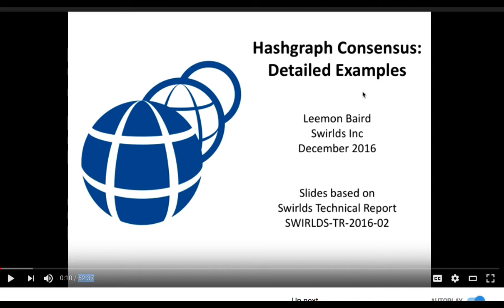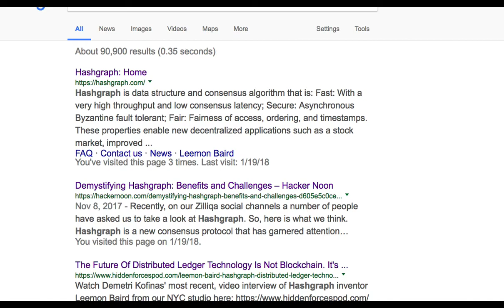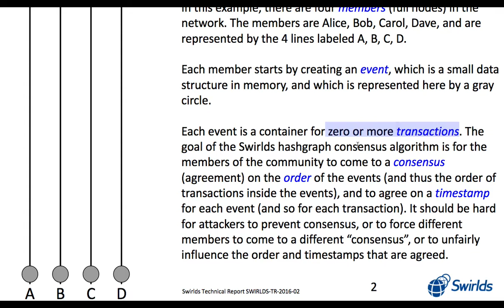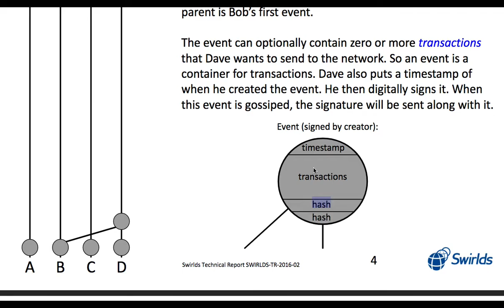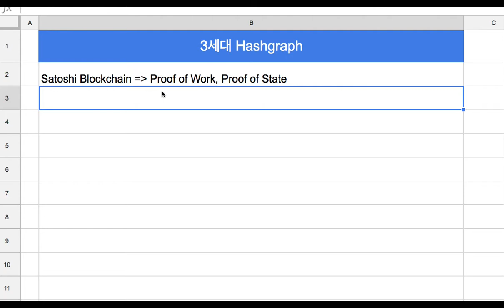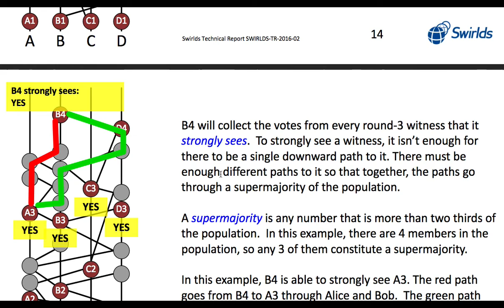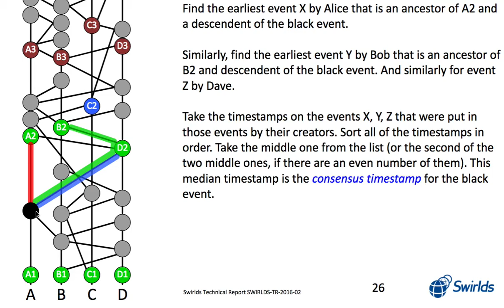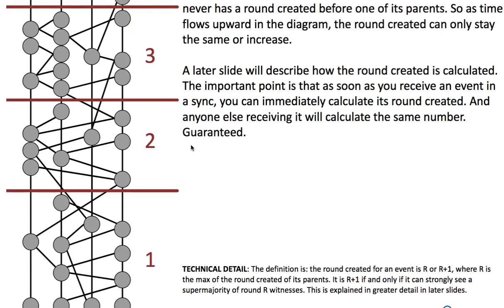블록체인 019 - 3세대 블록체인(Hashgraph)의 동작 원리